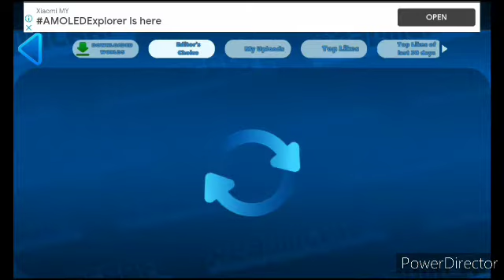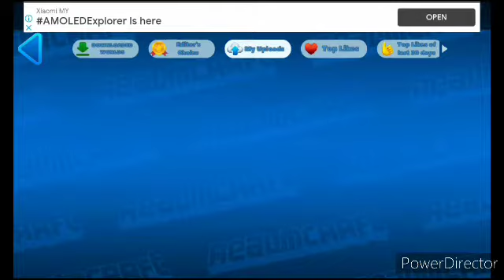Playing my oldest Game 😱😱😱